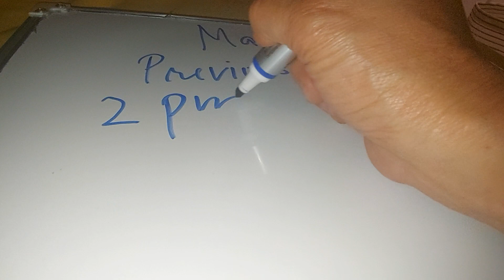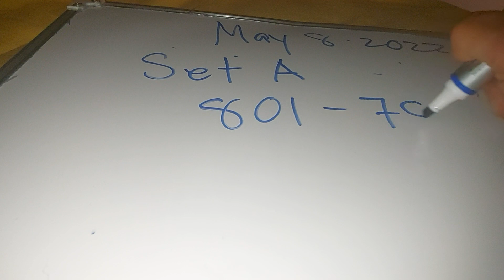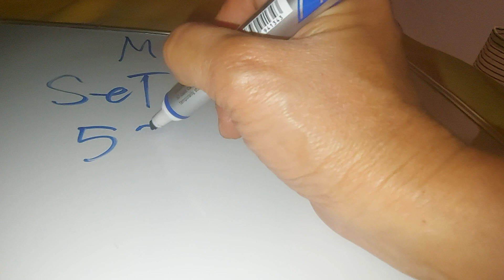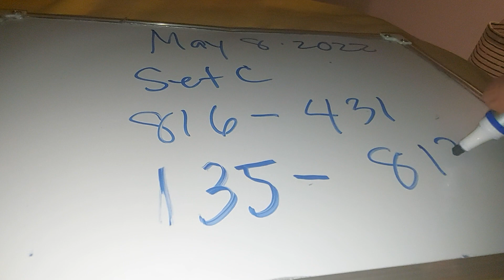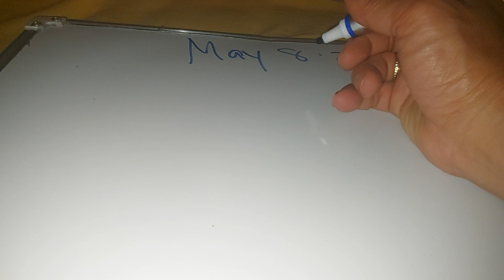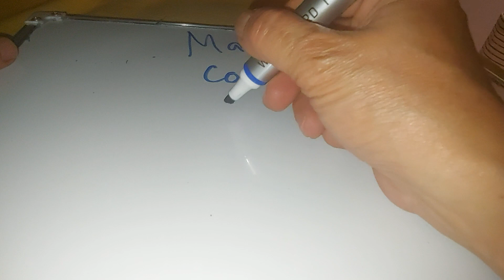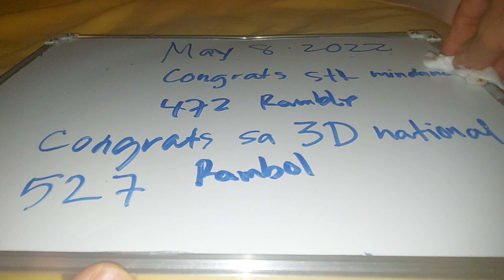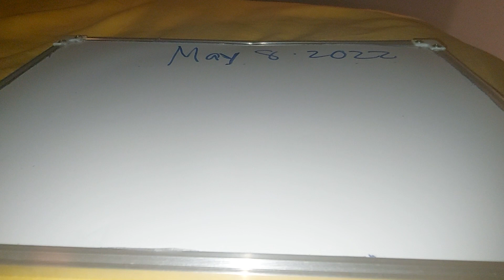May 08-2022,Hearing naa diha sa Set B pili lang kamo,